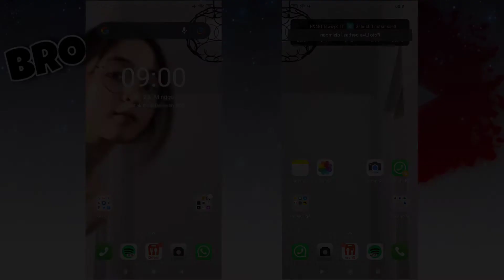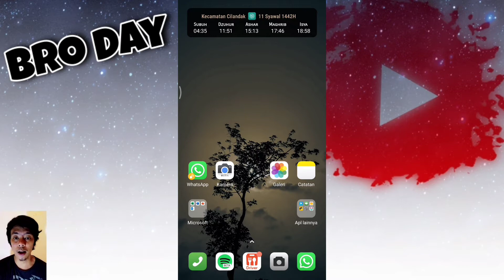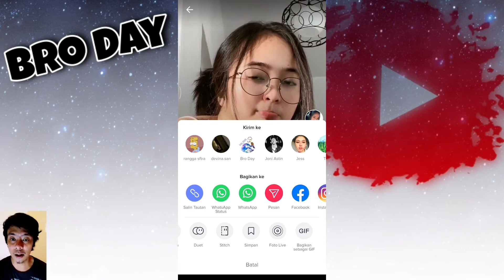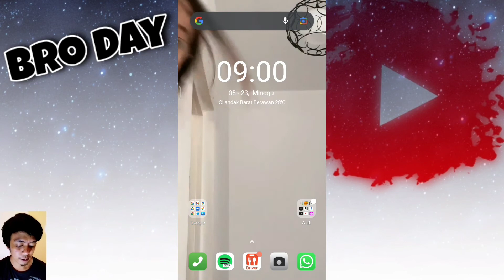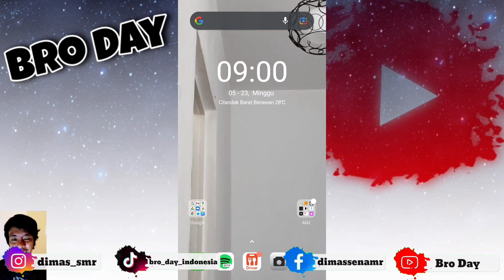Cara Menggunakan Video TikTok Menjadi Live Wallpaper Layar Kunci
Hallo gais
kita akan tutorial cara menjadikan video tiktok viral menjadi wallpaper live di hp kalian gais.baik untuk layar kunci atau layar utama gais

TRIMAKASIH    ^_^"

Daftar isi :
0:01 Contoh edit

Dan kunjungi kami juga di fanpage kami untuk Livestreaming game-game mobile yang ga kalah seru di

Sumber alat dan aplikasi yang kami gunakan

google chrome
kinemaster
poco phone